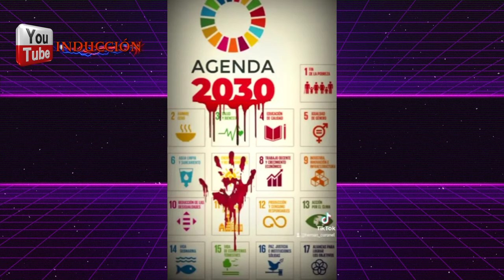Ya No Les Creemos - Gustavo Cordera